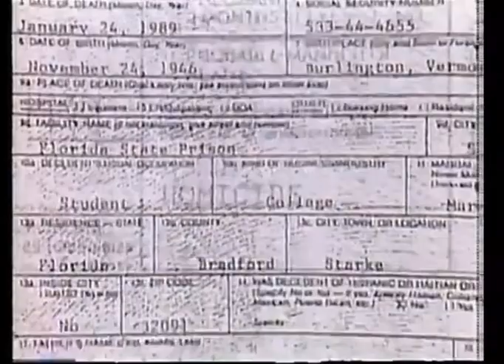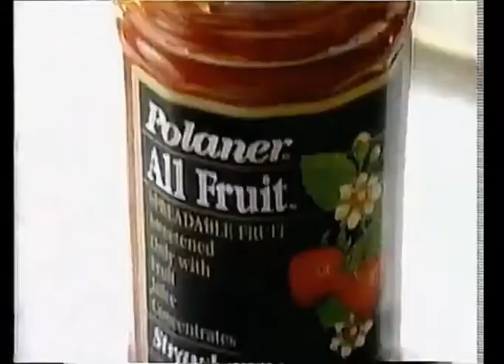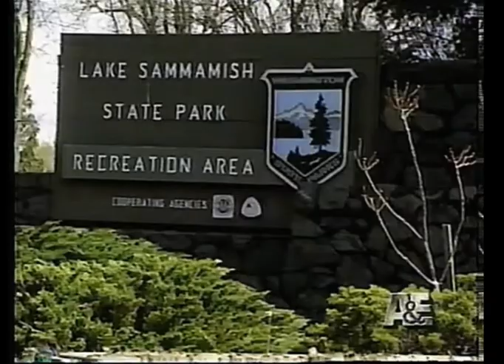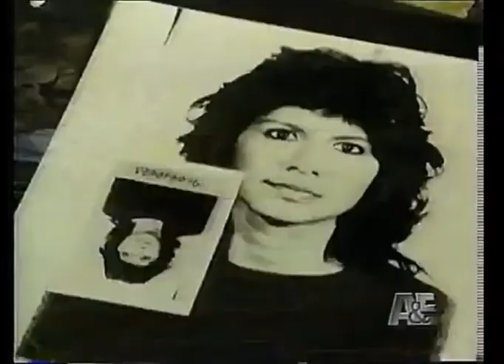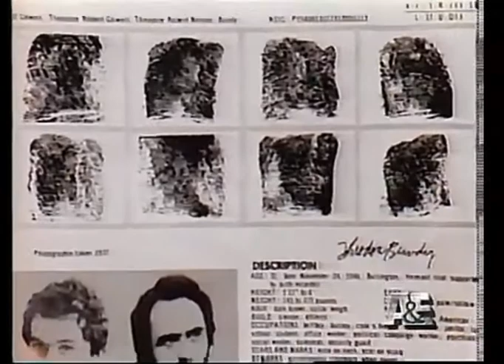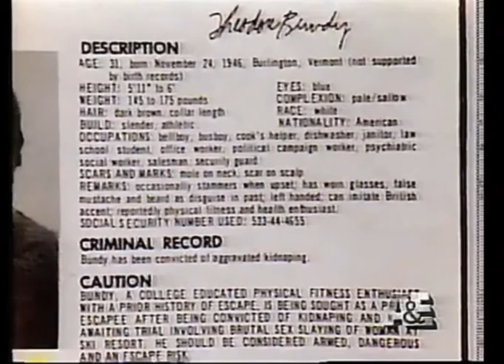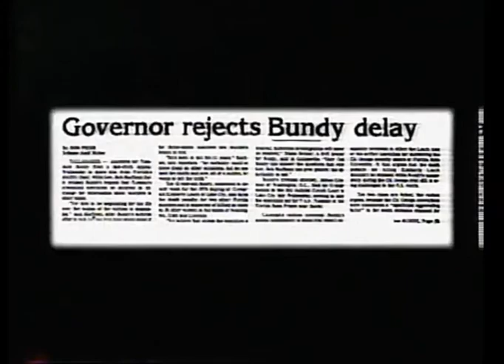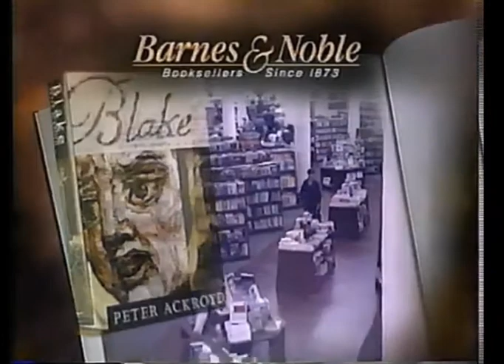Ted Bundy: the mind of a killer VHS tape, 1995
Videocassette release of a program from the A&E television series, "Biography".

Produced by Claypoint Productions in association with the A & E Network ; produced, directed, and written by Rebecca Haggerty and Richard O'Regan.

Recorded off Youtube by Julia Larina (it was originally shared by Winston Gow on Youtube).

Also uploaded by me to my Internet Archive channel (on Nov. 5, 2021)